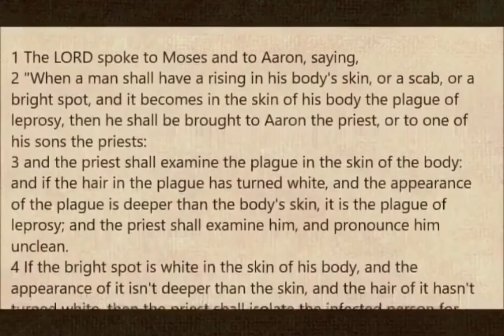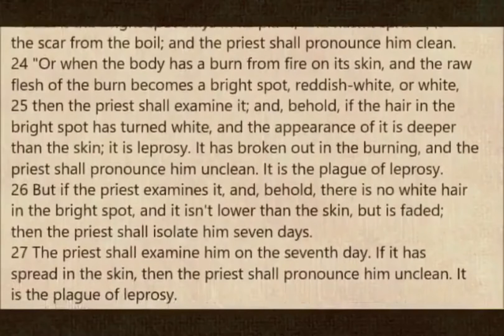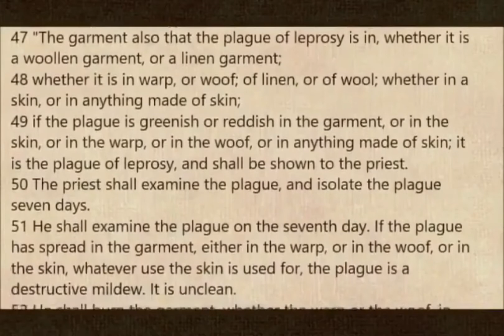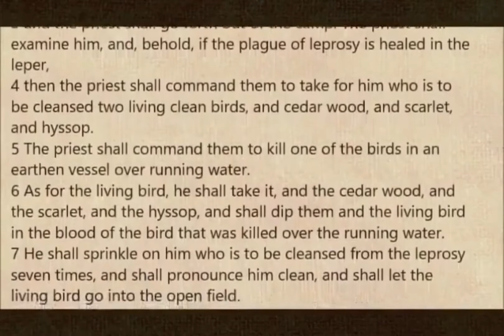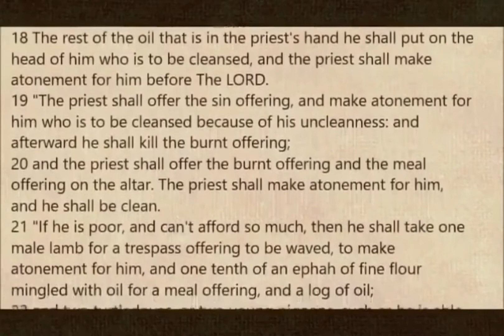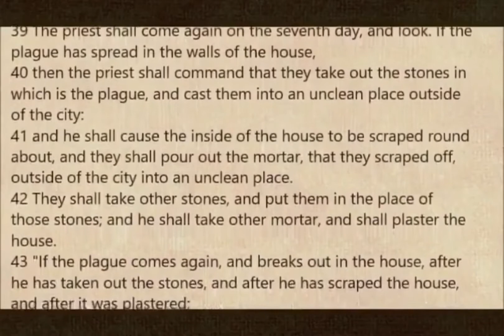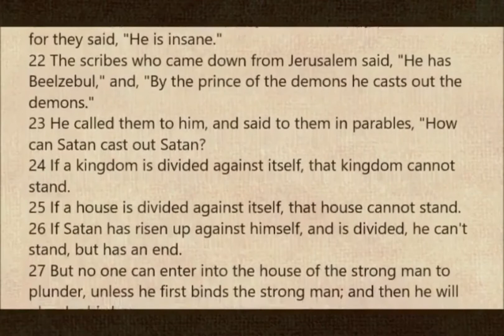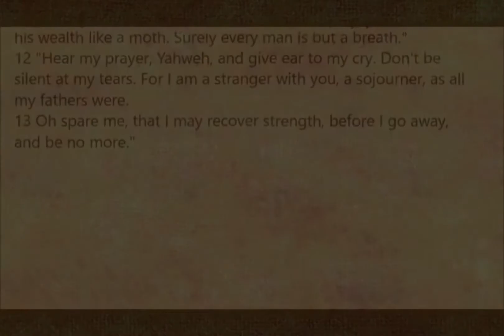The Bible in Six Months Day 27